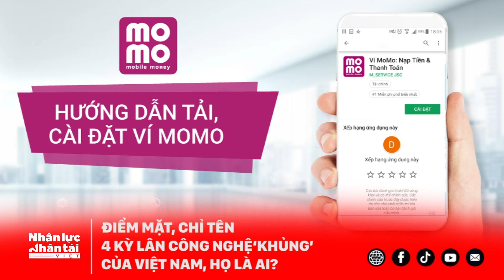Điểm mặt, chỉ tên 4 kỳ lân 'khủng' của Việt Nam, họ là ai?